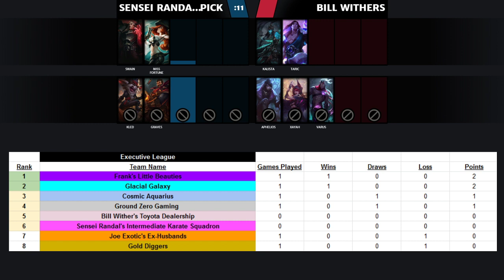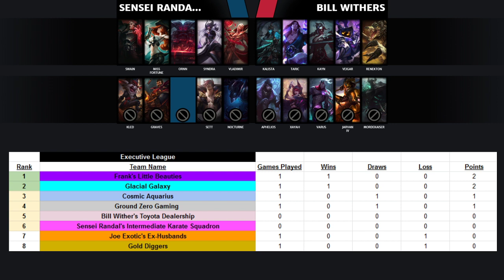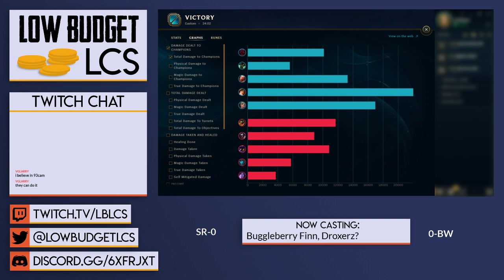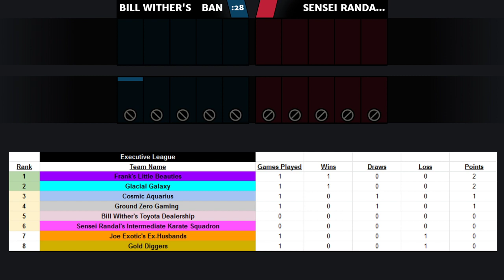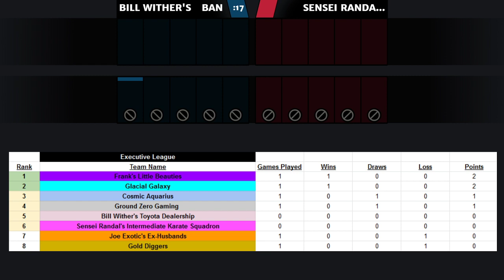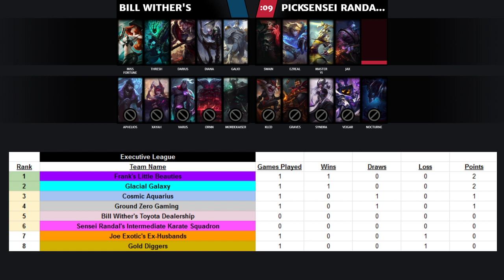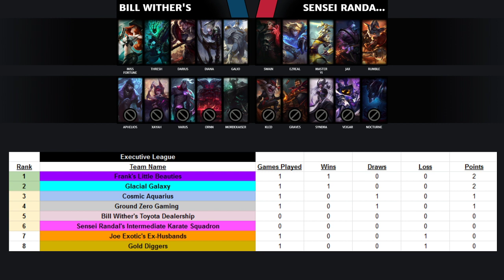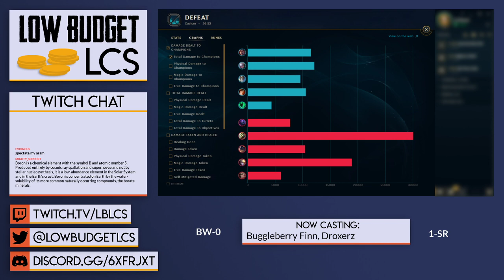Executive League: Bill Withers Toyota Dealership vs Sensei Randals Intermediate Karate Squadron